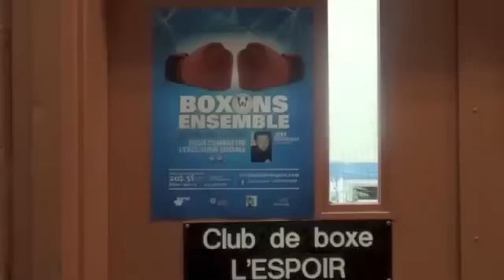Jeff Boudreault visite le Club de Boxe l'Espoir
Fondé par Evens Guercy, le club de boxe l'Espoir aide chaque semaine de 20 à 30 adolescents à apprendre la discipline, la volonté et l'habitude de s'entraîner régulièrement, de même que d'éviter de traîner dans les rues du quartier le plus défavorisé du pays. Le club de boxe est ouvert après les cours, de 16 h à 20 h, du lundi au vendredi. Les pugilistes doivent obligatoirement aller à l'école et avoir un bon comportement, à l'intérieur comme à l'extérieur, pour pouvoir boxer.

Les jeunes athlètes sont entraînés par le boxeur professionnel Olivier Lontchi et Michel Gouin.Tenir les jeunes occupés, discipliner les jeunes et leur permettre de se concentrer sur leurs études en leur donnant un but sont quelques-uns des nombreux objectifs visés par le club.

2901 rue De Louvain, Montréal
H1Z 1J7